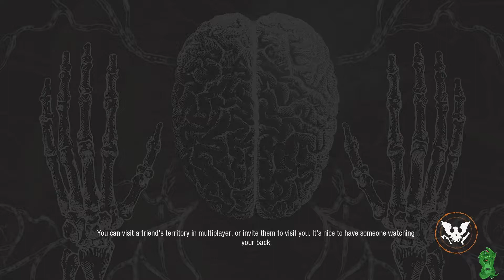Lets Play State of Decay 2! [The Community Begins] Part #1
Welcome to the first Part in my State of Decay 2 series!